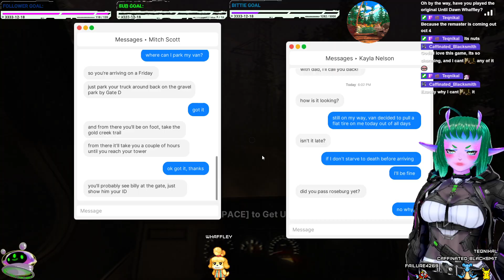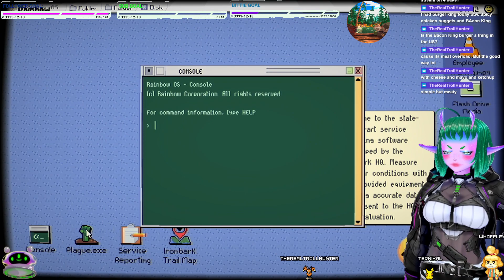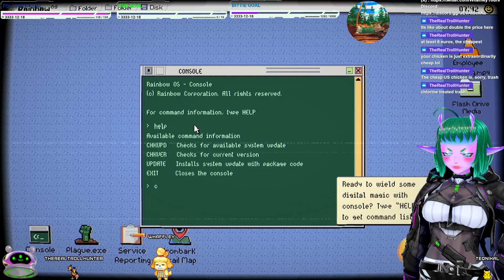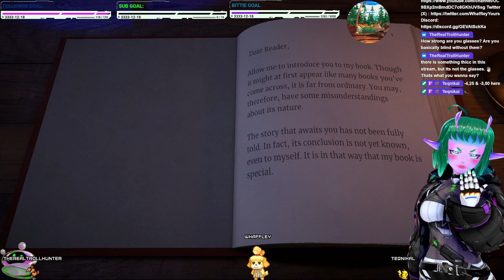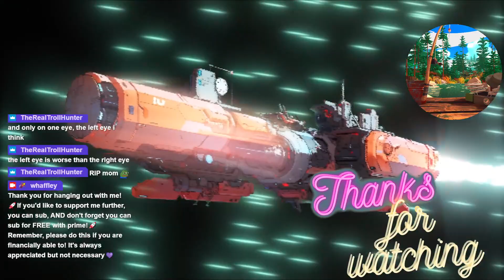[VOD] Nothing Like a Calm, Relaxing Job at a Fire Lookout. | Fears To Fathom: Ironbark Lookout | !t